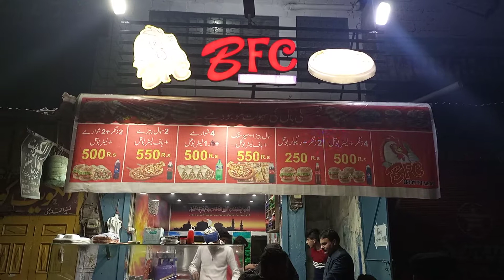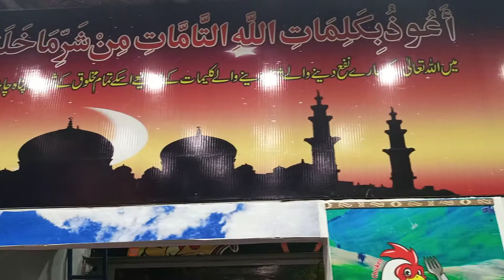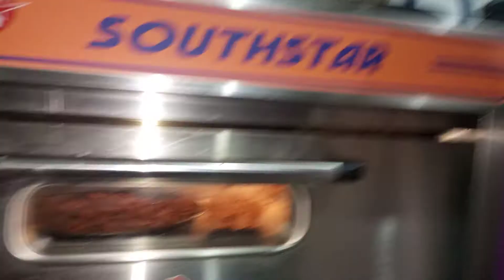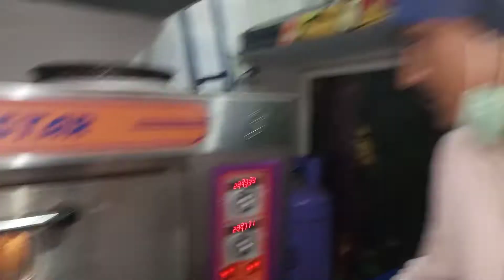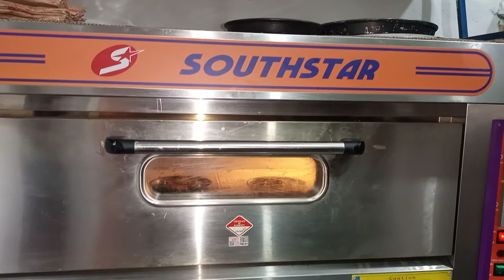Chicken Thigh Pizza Chicken Small Pizza Best Friend ChickenGujranwala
Chicken Thigh Pizza Chicken Small Pizza Best Friend Chicken Hafiza Abad Rd Bgbnpura Gujranwala

choudhary tv Gujranwala